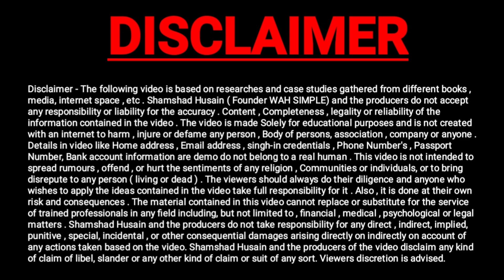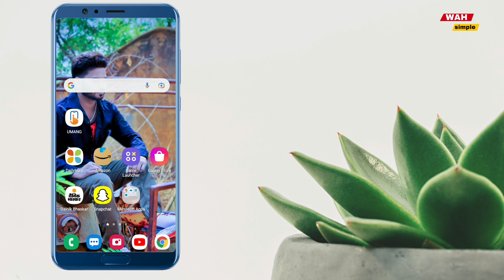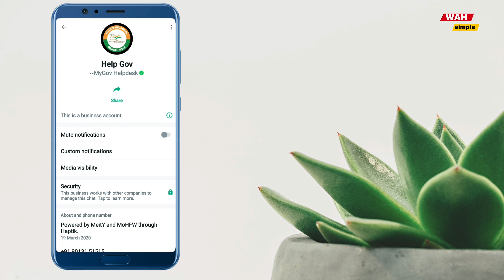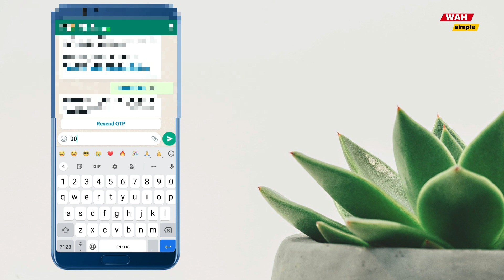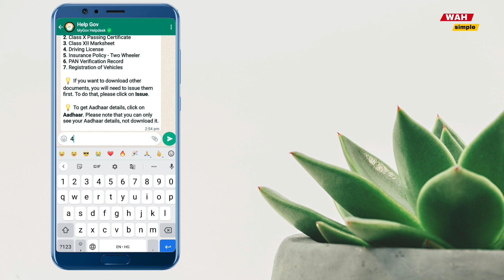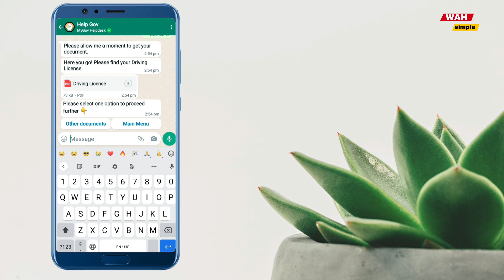WhatsApp से Download करें government Documents one click में goverment certificate Download